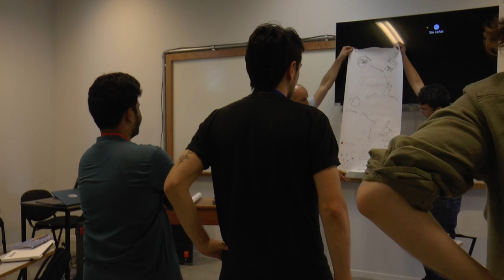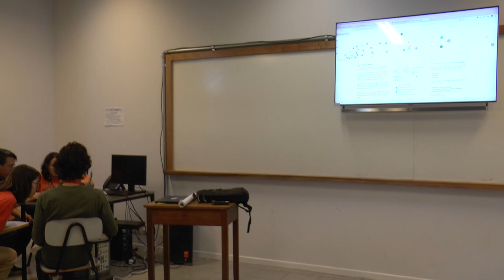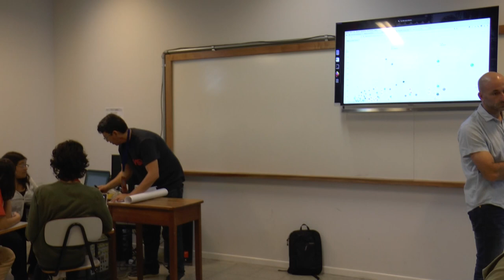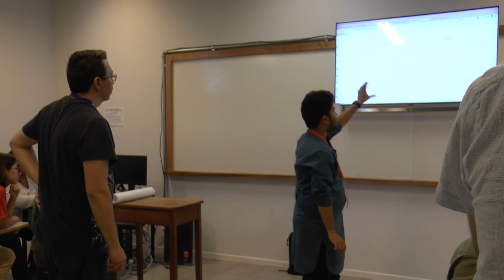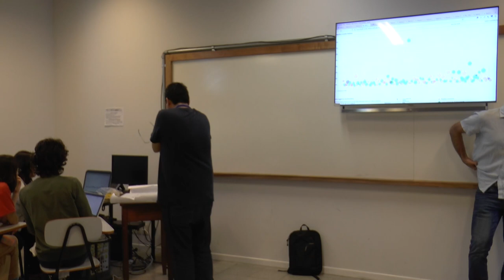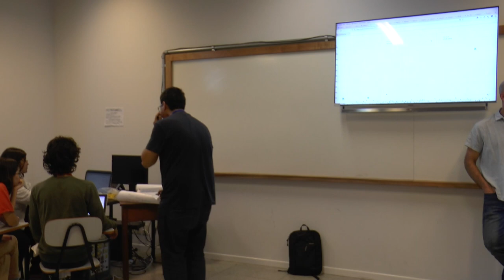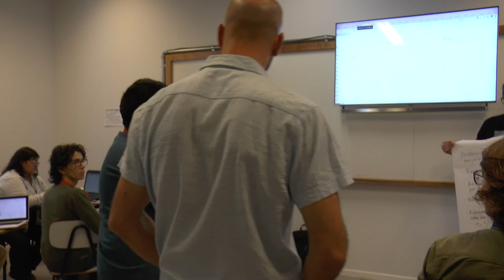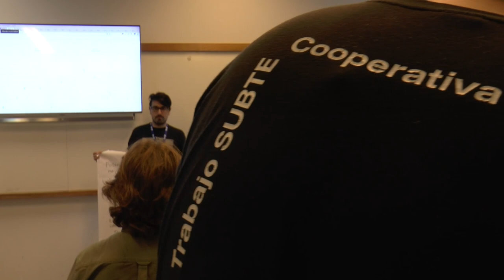Wikicurrícula participatory design workshop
Sailesh Patnaik (Wikimedia Foundation), Nat Hernández Clavijo (Wikimedistas de Uruguay) y Fernando Uval (Data Uruguay)
17/11/2023